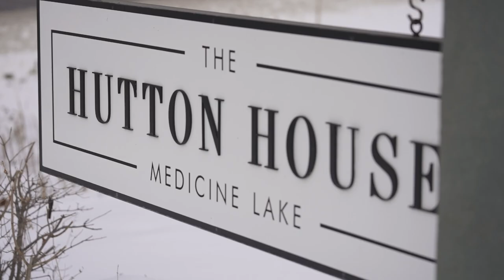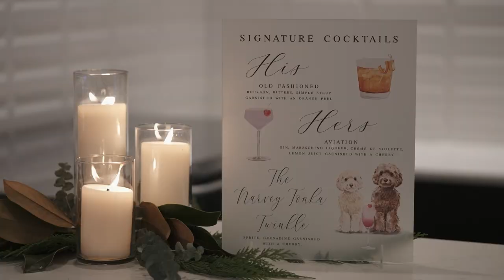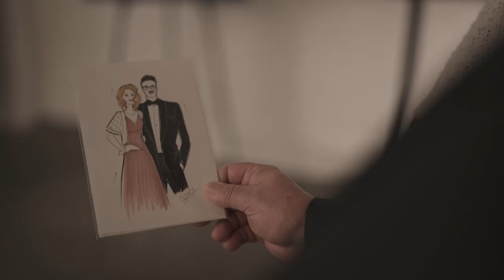Jenna + Joe | The Hutton House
Jenna & Joe
December 2nd, 2022
The Hutton House
Medicine Lake, MN